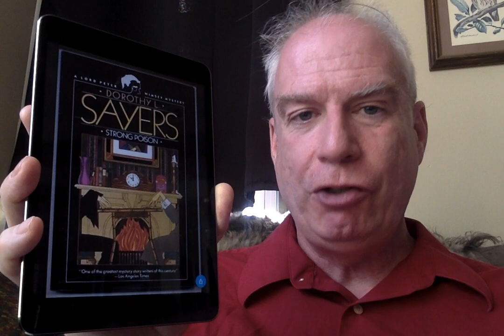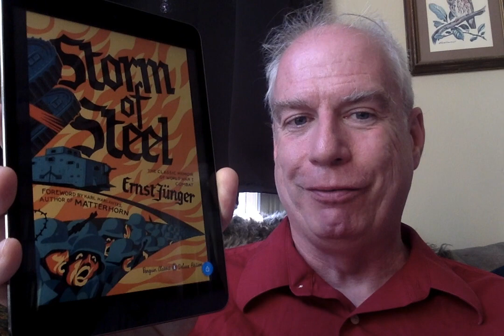Reminder: May of the Moderns 2022!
May of the Moderns 2022

Books published from 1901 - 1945

Prompts:

SEX - a book that deals with the changing attitudes toward sex

Timeless prompt: a Black classic that discusses race and class in ways that are still relevant in today’s modern world

WAR - a book/novel/memoir/poems written by an author who actually fought as a soldier during the war

END OF EMPIRE - a book set in a place that was an imperial possession at this time or by an author from a place that was

The Other - a book translated from another language